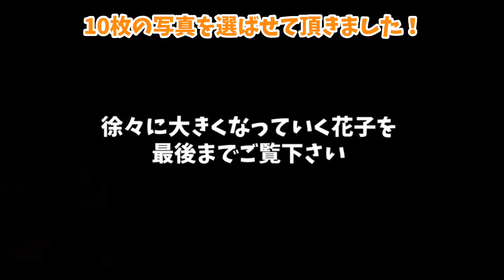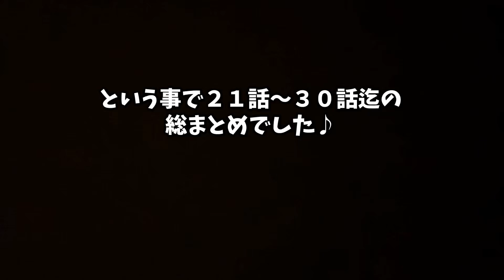第三回面白総まとめ！２１話〜３０話までをまとめてみました！I summarized 21 to 30 episodes ♪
2020年3月6日生まれ
花子との思い出をつくっていきたいと思い！このチャンネルを立ち上げました。

日常の可愛い姿など動画にしていけたらなと思っています♪
立派なフレンチブルドッグになるよう…しっかりと育てていこうと思います！

Twitter、Instagram、TikTokもゆっくりと更新していきますので、フォローも是非お願いします。